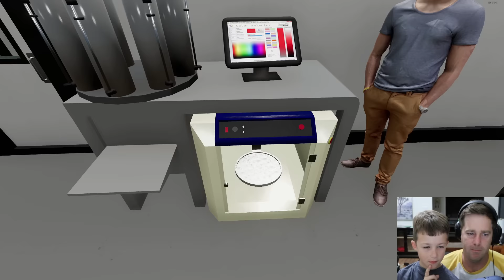Our special vehicle makes our car wash business rich | Farming Simulator 22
Our car wash business is busy! We wash a huge tractor, muddy Monster Truck, a millionaires cars and more! We use our helicopter to wash a car dealership!